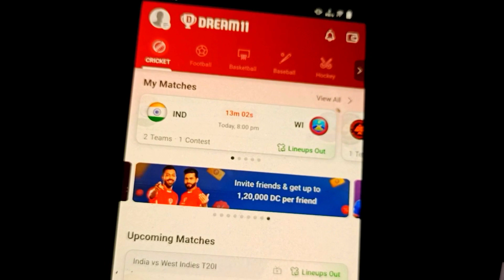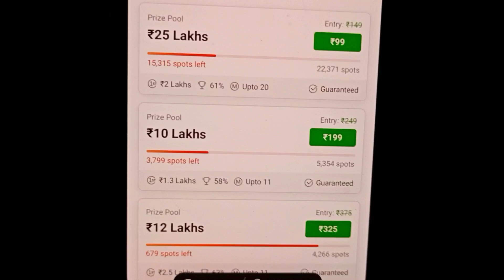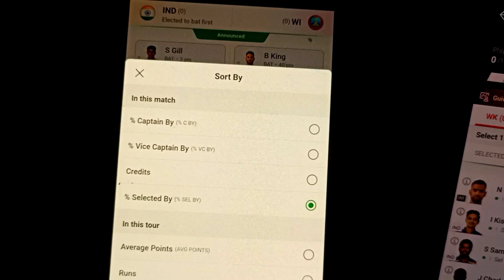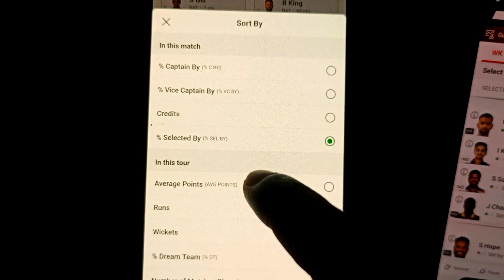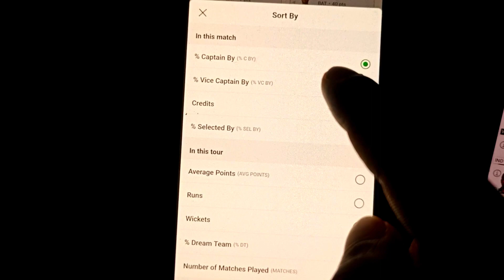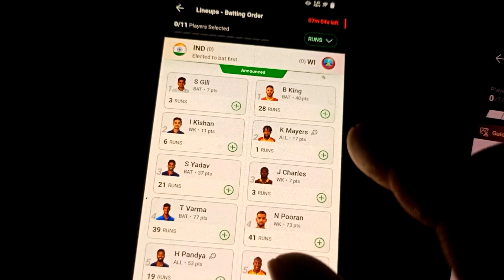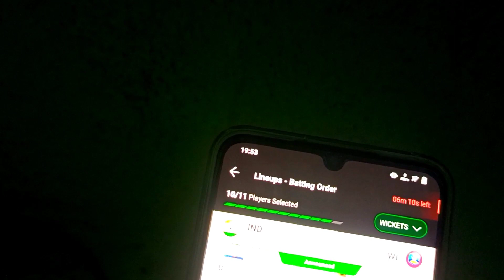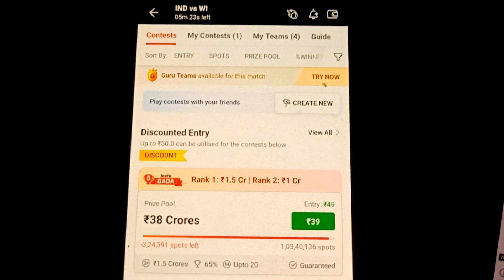Dream11 T20 Match Me C and VC चुनने का नया तरीका ! 2023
Important Tag :

dream11 me captain aur vice captain kise chune ,

how to select captain and vice captain in dream11,

dream11 me captain aur vice captain kaise Salect kare ,

dream11 me captain aur vice captain kaise chune ,

dream11 me captain aur vice  captain kya hota hai ,

dream11 c and vc kya hot hai ,

dream11 me c aur vc kya hota hai ,

dream11 se 1 crore kaise jite ,